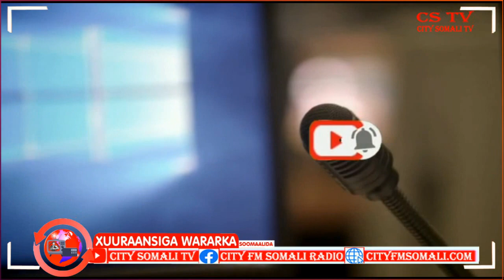Kullamo Wadatashi ah oo Ka Furmay Magaalada Baydhabo By Sahro Wadani